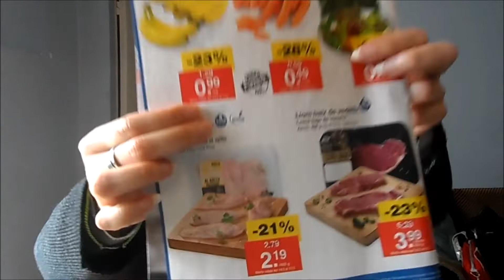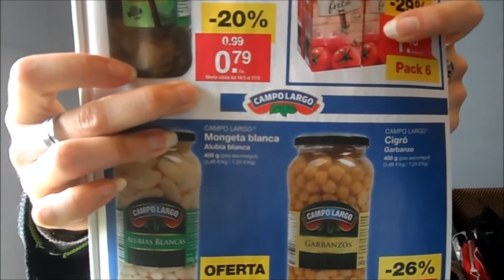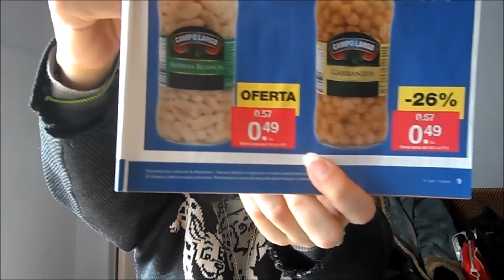Compras en Lidl | ofertas variadas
Aquí  tenéis las compras de hoy, he encontrado todas las ofertas que me interesaban del catálogo.
Hoy además de comida, hay una cerveza y gel de baño.
Este jabón lo usamos para lavarnos las manos, sale más económico que comprar jabón liquido.